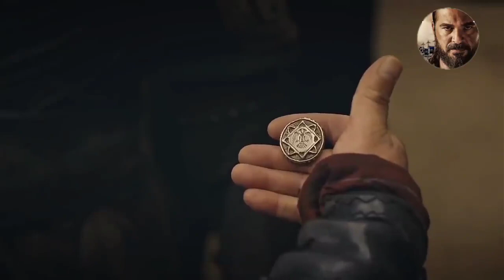فخامة أرطغرل يدخل على الينجاك دخول أسطوي ويتحداه مترجم بجودة رهيبة....